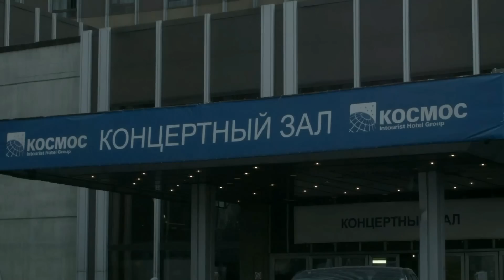Мое выступление на Чемпионате Москвы 2014 по бодибилдингу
Попробуй Быстрый результат в скайпе с Юрием Спасокукоцким - Это диета, программа, консультации с опытным тренером, Чемпионом Мира и автором 2х книг о фитнесе. Попробуй индивидуальные уроки с Юрием Спасокукоцким через Skype и (или) Viber прямо сейчас! Получи по настоящему эффективную программу питания и тренировок от профессионала Тренировки с Юрием в Москве
Пошаговая инструкция как я похудел на 14 кг за 14 дней без потери мышц и вреда для здоровья
Целых пять лет я выходил на соревновательную сцену, целых пять лет я не выступал на соревнованиях. И вот я решил вернуться, несмотря на возраст, а ведь мне уже почти 40, несмотря на аргументы и разговоры друзей и знакомых. В 2014 году я выступил на Чемпионате Москвы по бодибилдингу.

За эти пять летя классический бодибилдинг притерпел некоторых изменений, которые повлияли на мой результат. Несмотря на хорошее качество формы, я не смог выйти в финал, получил низкие оценки и проиграл соревнования.

Конечно, такому результату радоваться нельзя, такой результат меня мотивирует на занятия, ставит выше планку моих целей. Я буду продолжать выступать, но уже не в категории классический бодибилдинг, а в категории менс физик (Men`s Physique).